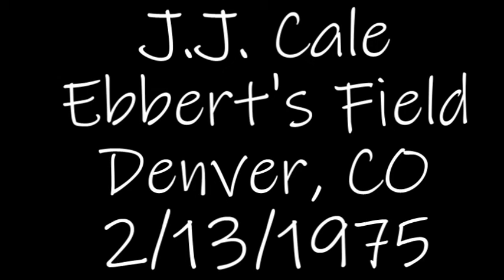JJ Cale - 2/13/1975 - Ebbet's Field - Denver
JJ Cale
2/13/1975
Ebbet's Field - Denver